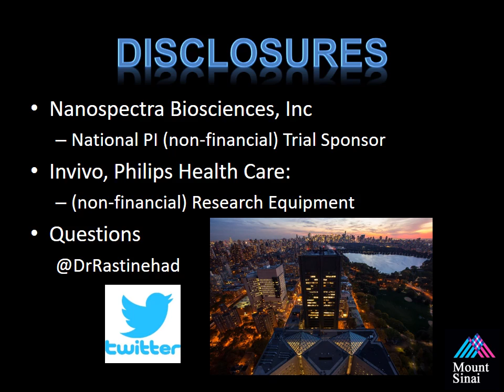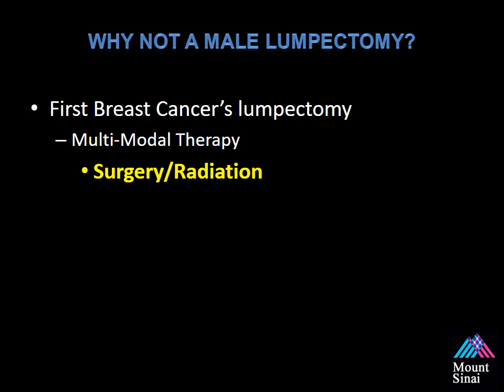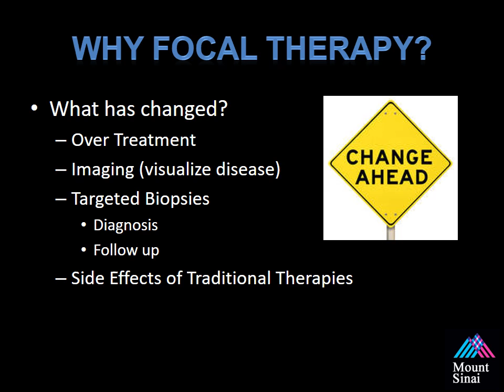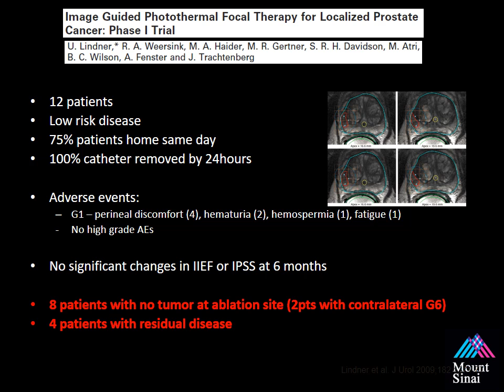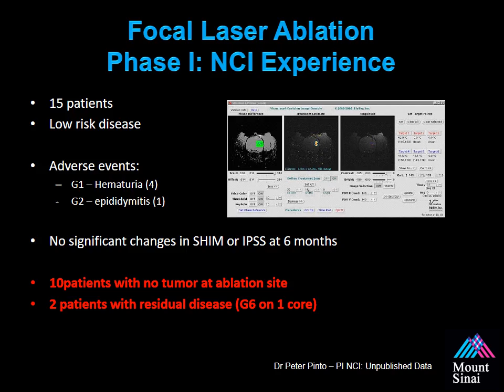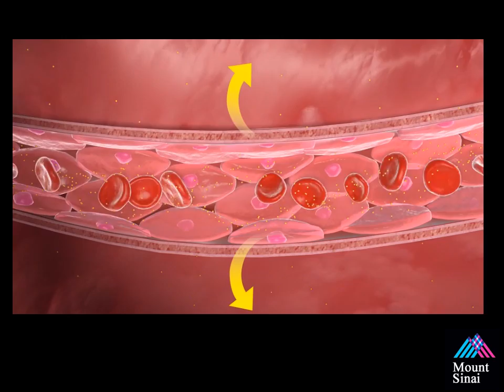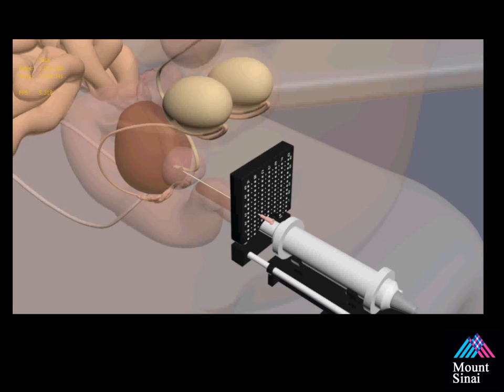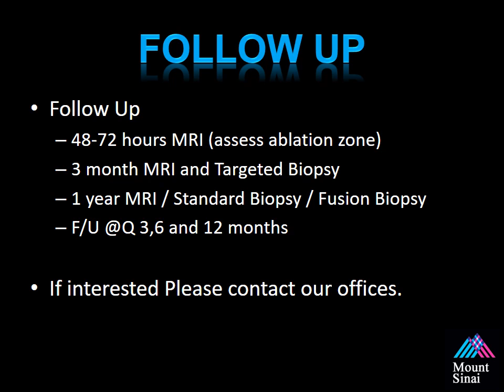Focal Laser Ablation using Gold Nano Particle Directed Treatments.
Phase II MRI/US Fusion Imaging and Biopsy in Combination With Nanoparticle Directed Focal Therapy for Ablation of Prostate Tissue